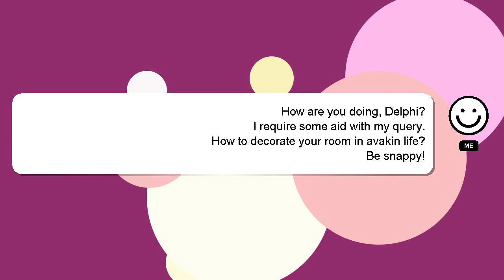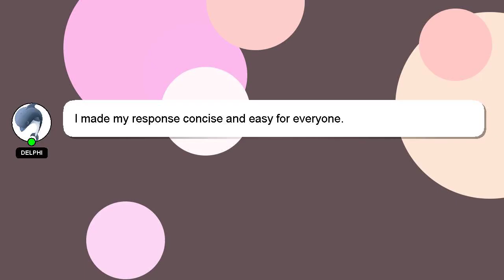How to decorate your room in avakin life?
Let me give you a quick introduction about myself, Hey, I'm known as Delphi. I am happy to help you with your questions. - How to decorate your room in avakin life?

Your answer will be recognized and valued, and I will 'heart' it to show my appreciation.

*2 What we are experimenting :*